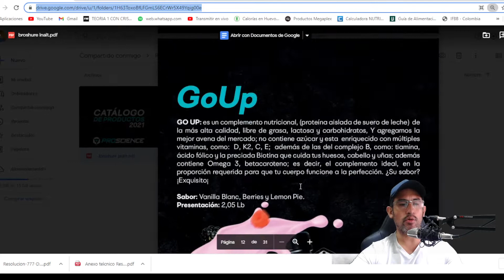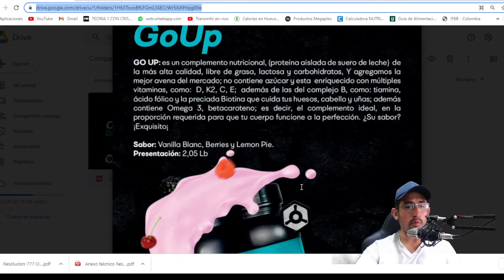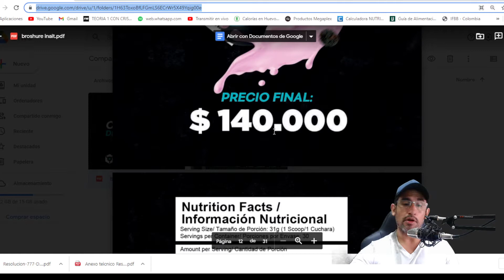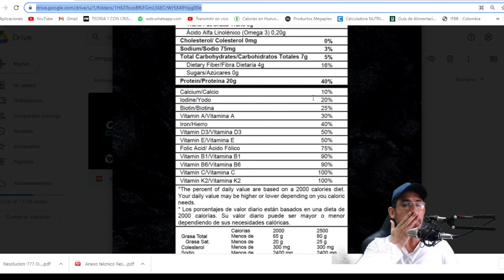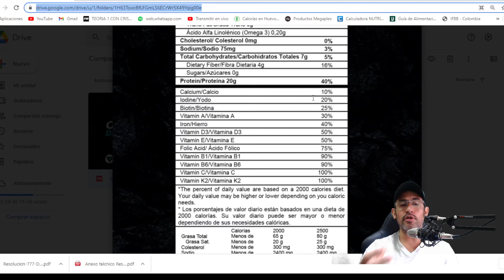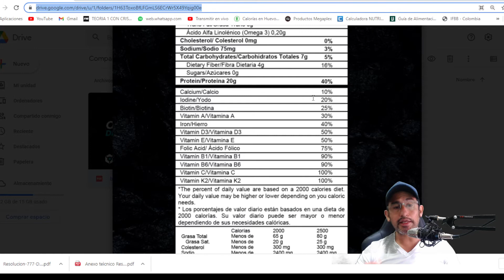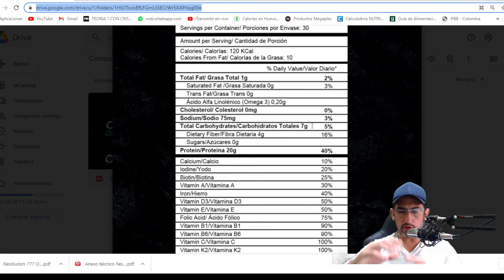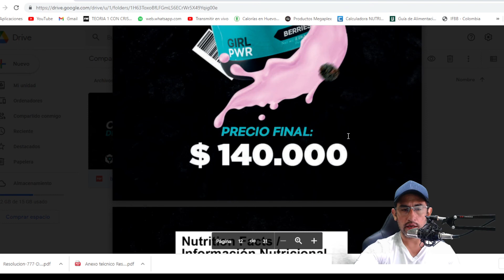Go Up 2.05 Libras Melina Ramirez Pro Science Vainilla Blanc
Análisis, siempre con el mayor respeto, desde mi opinión pero con argumentos.